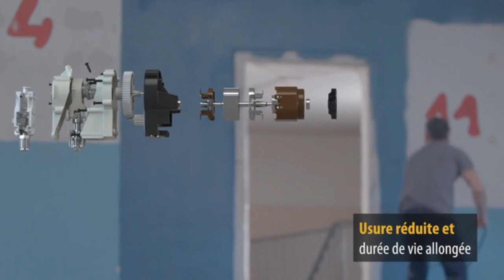TOP 3 : Meilleur Pistolet à Peinture Électrique 2020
⭐Pistolet à Peinture 550W 120 DIN/S Tilswall (Tacklife plus dispo)
⭐Pistolet à Peinture Bosch
⭐WAGNER Airless Pistolet peinture Control Pro

Pour peindre tout types de surfaces ou appliquer du vernis sur du bois 10 fois plus efficacement, rangez votre rouleau ou pinceau et offrez vous un pistolet à peinture électrique ou pulvérisateur à peinture !

Dans cette vidéo je vous présente le top 3 des meilleurs pistolets à peinture électrique pas cher et à commander chez soi de l'année 2020 ! Bien Chez Soi participe au programme Amazon Partenaires.